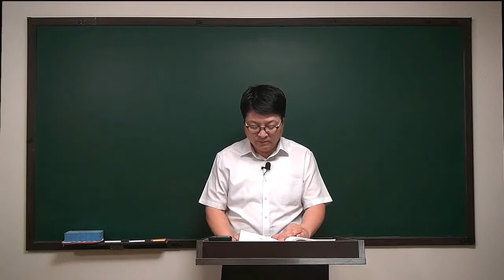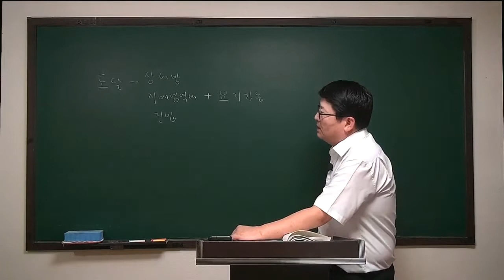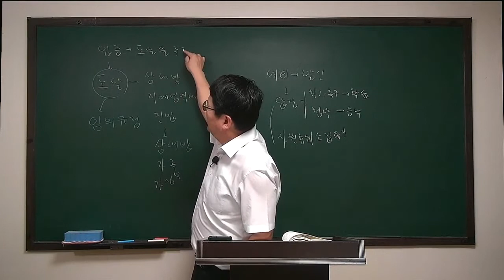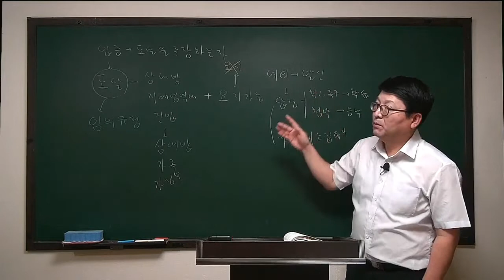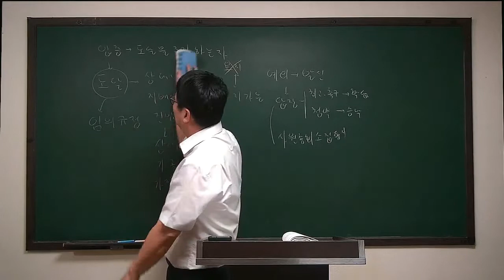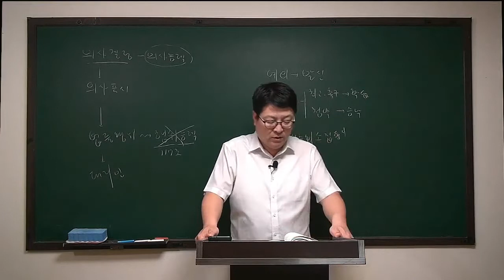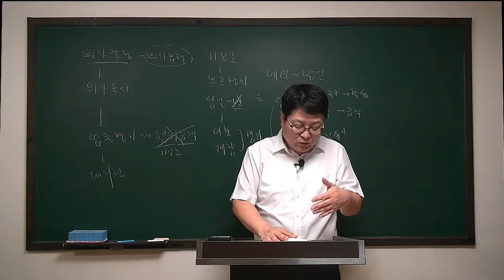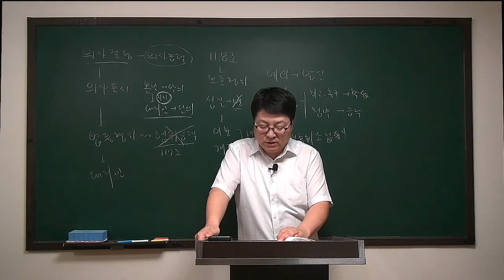[주전무] 2020년 주택관리사 민법 문제풀이과정 5-12